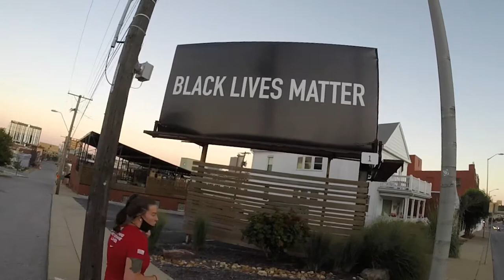KC Landmark Tour: Downtown - E295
In this episode, Hallie, Naomi, and I run "Downtown", the second KC Landmark Tour 5K routes run. Join us for as we run past the 8 provided landmarks and a few extra including TOTALLY NUDE!

0:00 - Intro
00:21 - Start
00:43 - The Kauffman Center and the Convention Center
00:58 - Community Garden
01:18 - Town Topic Hamburgers
01:39 - The Kansas City Ballet
01:48 - The IRS
01:52 - Union Station
01:57 - Western Auto Building
02:00 - Bob Jones Shoes (closed)
02:05 - The Kansas City Star
02:16 - Totally Nude
02:25 - Power and Light and the T-Mobile Canter
02:38 - Barney Allis Plaza
02:50 - Wrap-up

Now with [CC]!